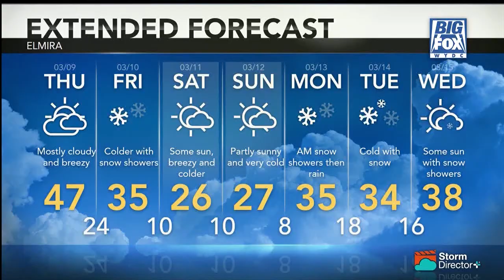Big Fox News at 10: 03 08 17